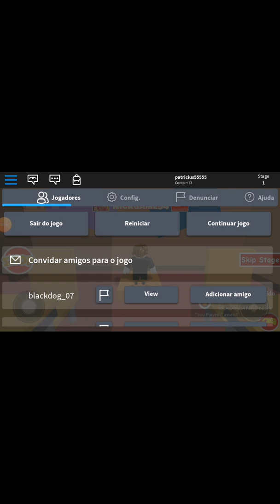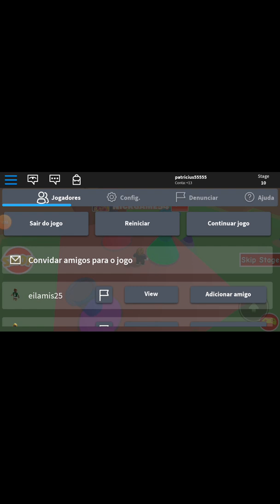Escapar da escola Roblox